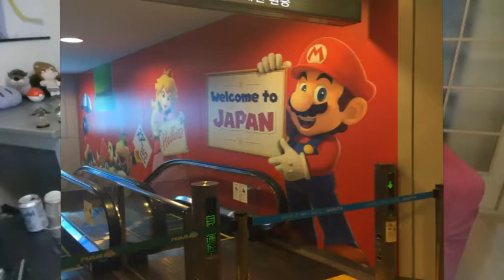First Month in Japan! - Japan Story Time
This first month has had its ups and downs, but none of it has been boring.